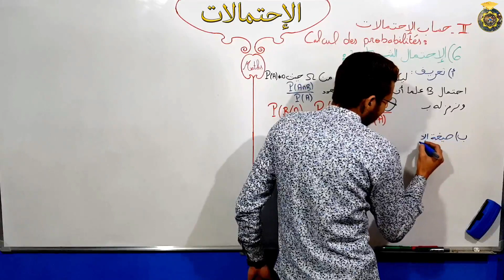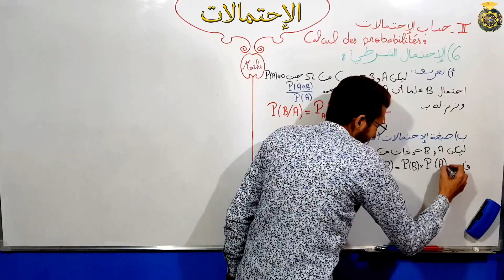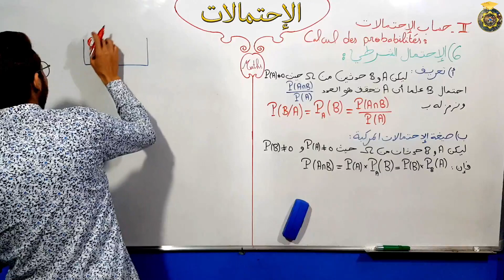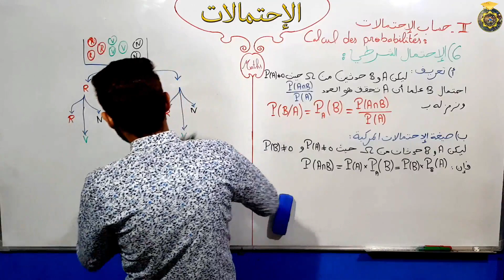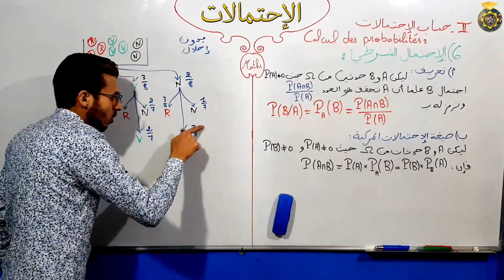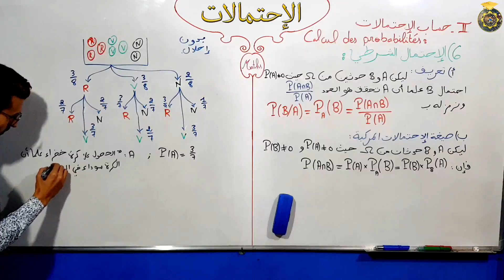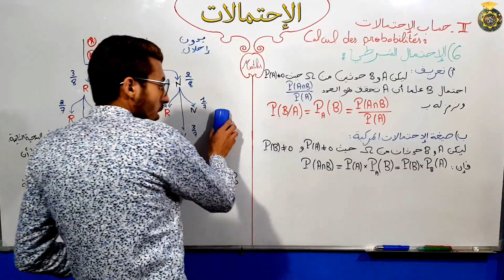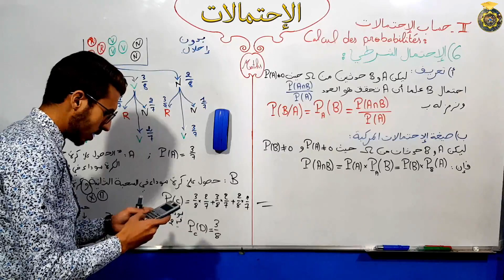الاحتمالات الجزء 22 الاحتمال الشرطي